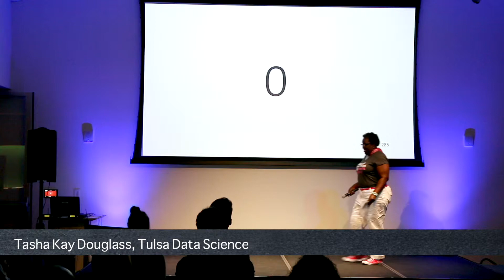Tasha Kay Douglass: Tulsa + Data + Science, Ignite Tulsa 2017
Ignite Tulsa: Build a Better World Edition

Tasha Kay Douglass, founding board member of Tulsa Data Science, shared the mission of Tulsa Data Science and their plan to unlock the city’s potential using data! Through civic engagement and drilling down on Tulsa’s untapped data gushers, this bunch of data science nerds is ready to go.